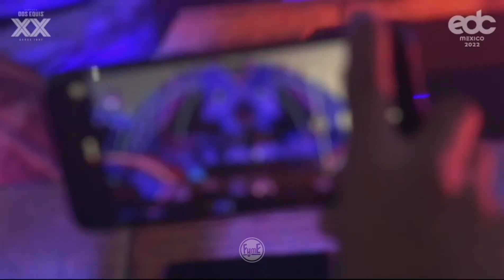Opening Ceremony EDC México (DIA 1)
Créditos a OCESA ❤️